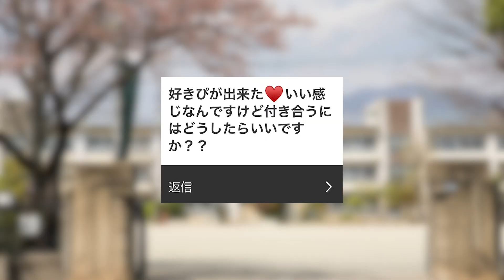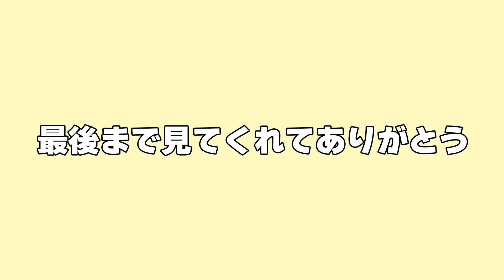みんなエグい悩み抱えすぎじゃない...？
やっぱり悩みとかストレスって絶えませんよね。
みんないろいろと悩んだり耐えてたりしてすごいなぁと思いました(感想)

僕はみんなの悩みに文句を言う事で
めちゃくちゃストレス発散ができています。
あんまり悩みとかストレスとかないけど。

BitStarアカデミー しゅうと担当者宛